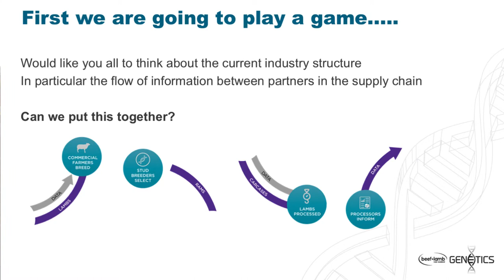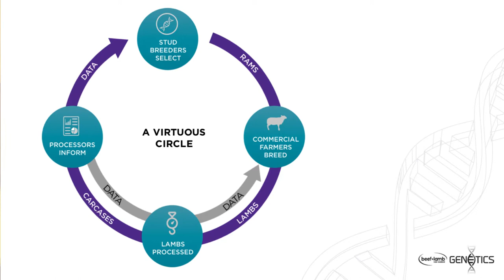Farming's Social Licence: Aimee Charteris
The New Zealand Merino Company (NZM) and B+LNZ Genetics hosted a genetics day for sheep farmers at Duncraigen farm, Southland. In this video, Aimee Charteris, Livestock Breeding Specialist talks about Omega Lamb - a NZ example of doing things better locally and in the eye of consumers